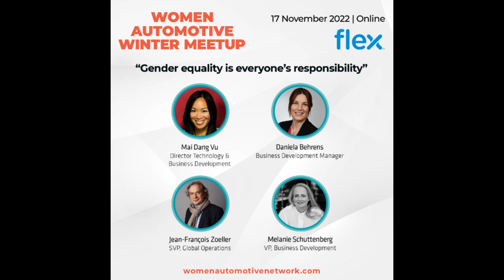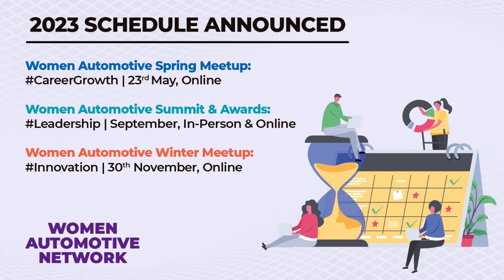"Gender equality is everyone’s responsibility" - Flex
Flex's Women Automotive Winter Meetup topic was: "Gender equality is everyone’s responsibility"

Speakers:
Daniela Behrens, Business Development Manager, Flex
Jean-François Zoeller, Senior Vice President, Global Operations - Automotive Business Unit, Flex
Mai Dang Vu, Director Technology & Business Development, Flex
Melanie Schuttenberg, Vice President of Business Development, Flex